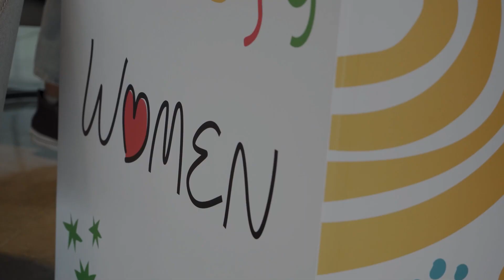Banca Responsable Compromiso Santander 2023